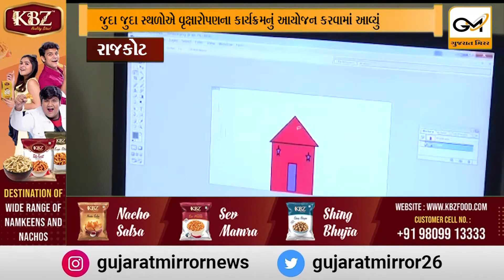રાજકોટ: શાળાના સંચાલકોએ પગાર અડધો કરતા શિક્ષક બન્યો 'આત્મનિર્ભર આઈસક્રીમ પાર્લર ખોલ્યું